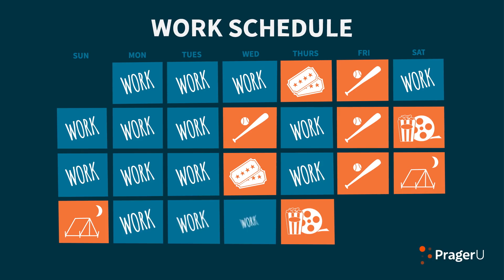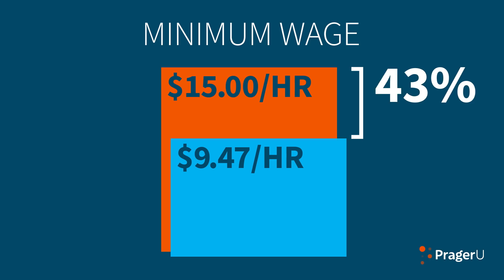Minimum Wage Cost Me My Job | 5 Minute Video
What happens when politicians decide they are in a better position than business owners to know how much workers should be paid? We don't have to guess. Cities like Seattle and New York have already done so with their $15/hour minimum wage mandates. Simone Barron, a lifelong restaurant worker, recounts how "helping" her impacted her wallet, her career, and her life.

SHOP!

JOIN PragerFORCE!

Script:

Like the fair-minded Progressive that I was, I thought a $15 minimum wage was an absolute good.

Then, I had a head-on collision with reality.

It’s a funny thing about reality. It just is. You can’t wish it away.

So, here is my cautionary tale.

For over three decades I had a good job working as a server. I have worked in some amazing, award-winning restaurants in Seattle.

I enjoyed the work. Met wonderful people. And I was making really good money.

I wasn’t making much, per hour—that’s true—but in my business, the magic is in tips. On a typical night, I would make on average $25 to $50 an hour.

Believe me, I earned it. I took pride in my work. I wanted every dining experience to be a memorable one for my guests.

I also loved my job for THIS reason: I had flexibility. I could plan my work schedule. That was very important to me because I had a growing son. It was a good life.

Then, in 2015, the Seattle City Council raised the minimum wage from $9.47 to $15 an hour—a 58 percent hike!

Great for the working stiff, right?

Well, hang on, because here comes Mr. Reality.

The business owner, the person who signs the checks, has to find a way to pay for this massive new expense. For Walmart or Microsoft or a large restaurant chain, this might not be a problem. For a local restaurant owner, it’s a nightmare.

Contrary to popular opinion, most restaurants don’t have big profit margins. In fact, most are razor thin.

Seattle restaurant owners, faced with this shock to their bottom line, raised prices, reworked their menus and created new compensation models.

Some did away with tips altogether, substituting a flat service charge as a way of navigating the climbing wage. That change in the tipping model caused a dent in my pocketbook. The rise in the wage did not cover the loss of the tips.

And, of course, they cut back on employee hours and support staff, too.

But for many establishments, none of these cost-saving measures worked. Restaurants, some that had been in business for decades, many family-owned, closed — including the ones I worked for.

Good servers don’t grow on trees. I was able to score an interview at another amazing restaurant.

Then, before I could even confirm the interview, that one closed, too. Same reason. The $15 minimum wage cut their profits down to nothing.

So, let me add this up for you.

I make a lot less money now than I did before Seattle decided to do what was supposedly in my best interest.

I used to be able to pay my bills as they came due.

Now it’s a juggling act.

I used to have enough money to support my son’s extra-curricular activities.

Now I often just say no.

Before the minimum wage increase, I had one job and worked four days a week.

After the wage hike, I had two jobs and worked six.

With my skills and a tipping culture, I used to average 18 to 20 percent or more on any check. Now, instead of tips, I get a flat 14 percent, part of the 20 percent service charge the restaurant owner tacks on the bill. I still pride myself in providing good service, but the incentive to go the extra mile is gone. There is no way to maximize my income.

And what’s Seattle’s answer to my problem? To raise the minimum wage again!

The progressive idea is that you should be able to make a "fair wage". But if you have no job or are working more for less, how is that fair?